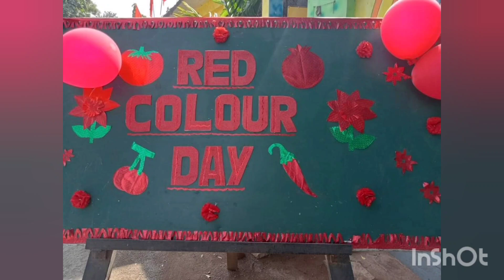Red colour day celebrations ❤️❤️❤️